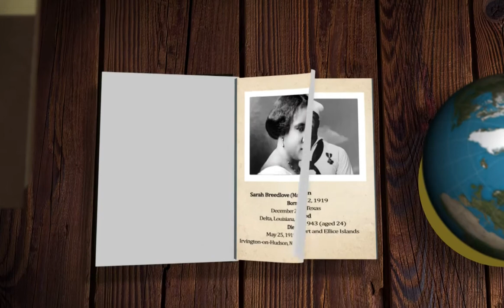Robert Tanner Freeman: The First African American Dentist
In today's episode we talk about Robert Tanner Freeman, the first African American Dentist. Robert was born in the mid 1800's and got his start in dental work at Harvard Dental School.

You've probably heard about famous activists like Martin Luther King Jr. (MLK) and his "I Have a Dream" speech or Rosa Park and how she refused to leave her seat on the bus. But now it's time for some of history's biggest contributors to get their time in the spotlight as well. Here at Histor-E, we highlight the lesser-known, but equally influential, black individuals. While people like Oprah, Samuel L. Jackson, Morgan Freeman, Beyonce, Jay-Z, Kanye West, Kendrick Lamar and Barack, and Michelle Obama get the attention they rightfully deserve, the people being highlighted on this show are not and we hope to change that!